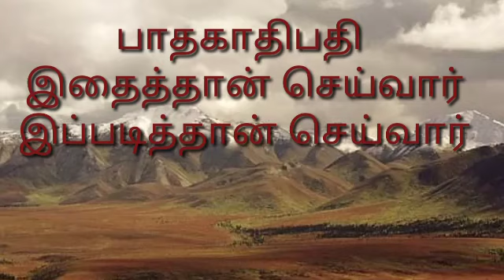பாதகாதிபதி இதைத்தான் செய்வார் !! இப்படித்தான் செய்வார் !! #9943730707